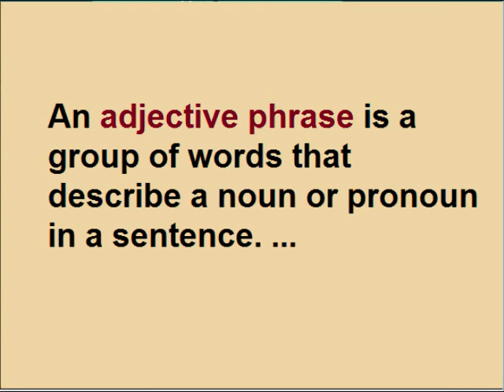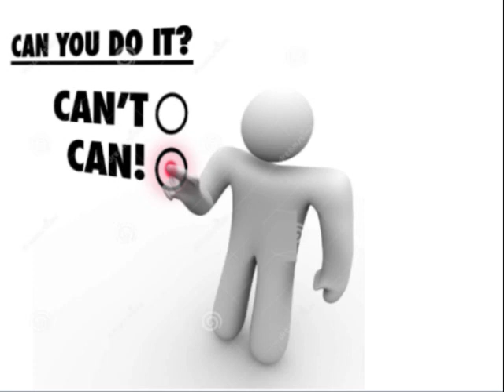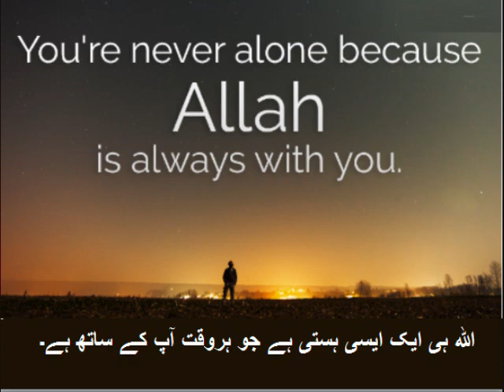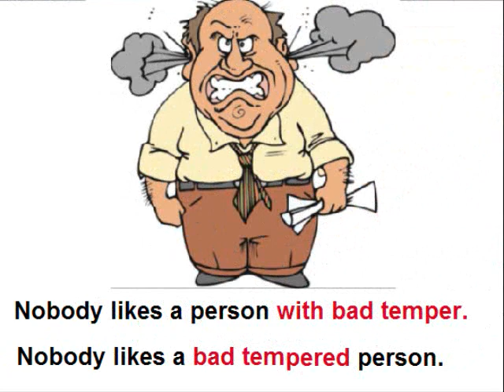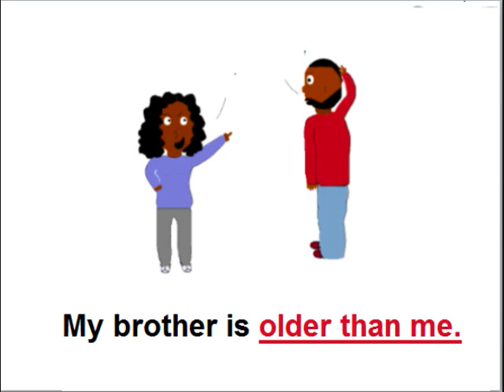Class 9 - English - Unit -8.6-Stopping by woods on a snowy evening/Adjective Phrase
9th English unit 8.6, Adjective Phrase in Urdu